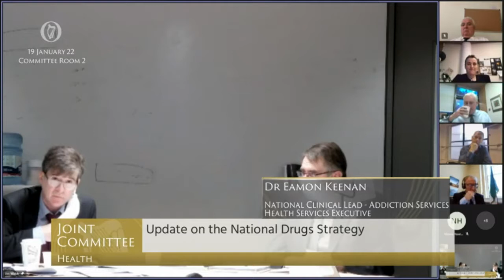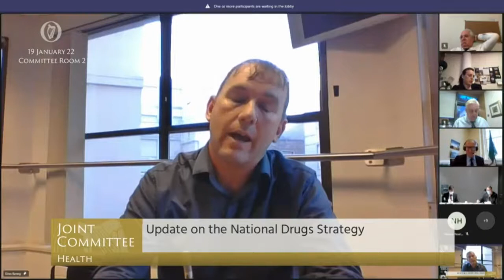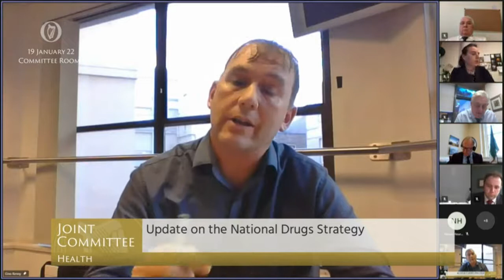Deputy Gino Kenny- speech from 19 Jan 2022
Joint Committee on Health